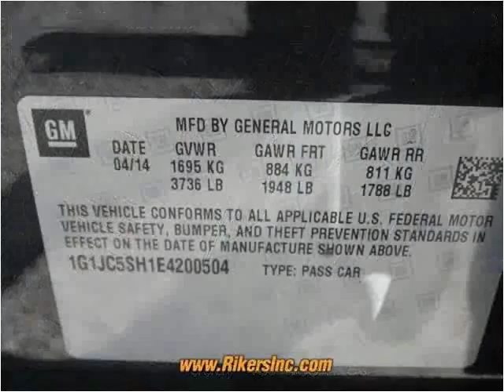2014 Chevrolet Sonic Used Cars Kissimmee FL